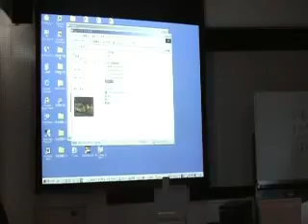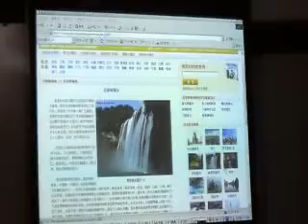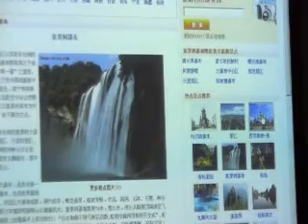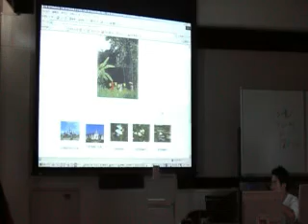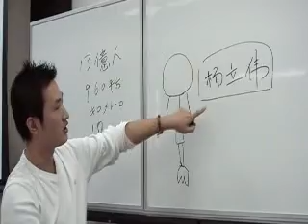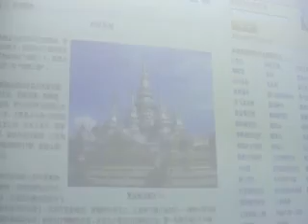自己紹介_ソウ２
日本語Ⅱ　自己紹介